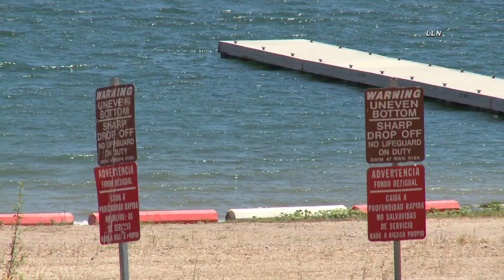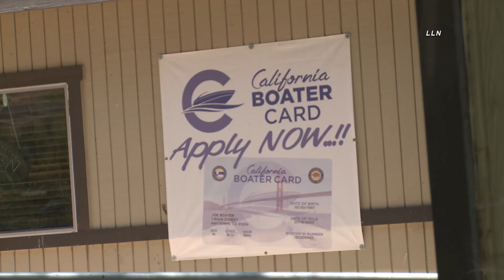Search for Naya Rivera Continues / Lake Piru CA 7.9.20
LAKE PIRU CA - The search for Naya Rivera continues from the air and water. The "Glee" star was last seen yesterday July 8, 2020 on a boat with her son. Her son was found on the boat by himself wearing a life vest. The search continues using boats, divers, and helicopters. Media is staged at the location as well. Due to the area and lack of cell service, a Verizon Wireless Rapid Response team showed up for first responders. As of this evening Naya has not been found. The search has turned from a Search & Rescue to now a Search & Recovery.